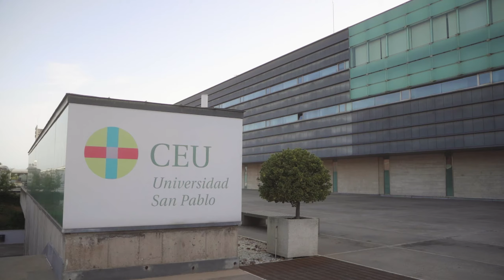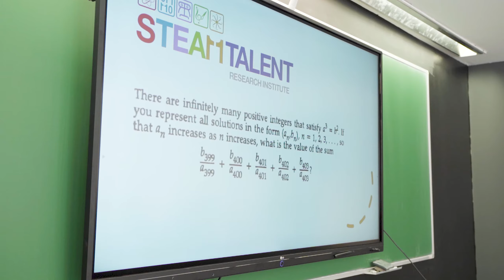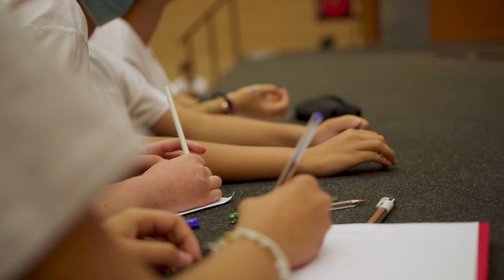STEAM Talent | Transformamos la Educación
Lógica, Ingenio y Perspicacia. Transformamos Jovenes Talento en Lideres con Éxito.